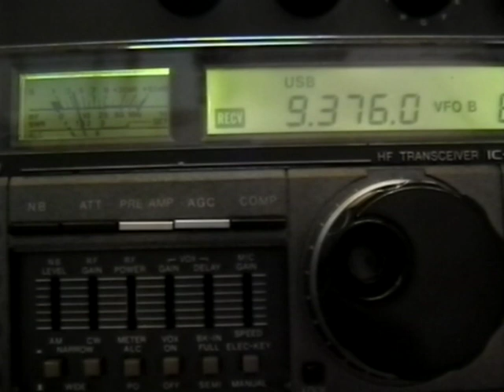9376 khz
Listening location western Finland.
Antenna is 60 meters long endfed longwire.
CC-BY-Tommy White